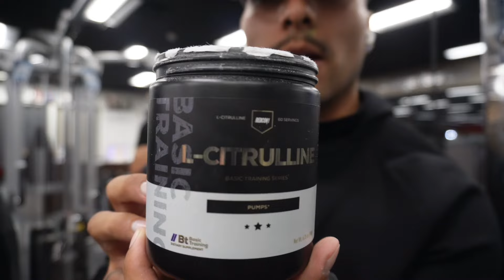IMMACULATE ARM PROGRAM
& As Always, Stay Real G

Socials 👇🏾📲🤳